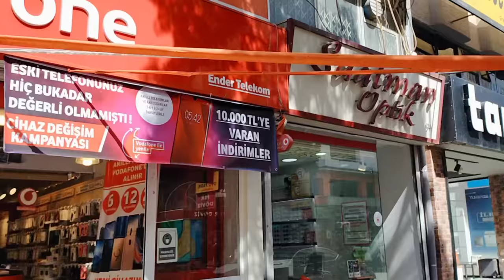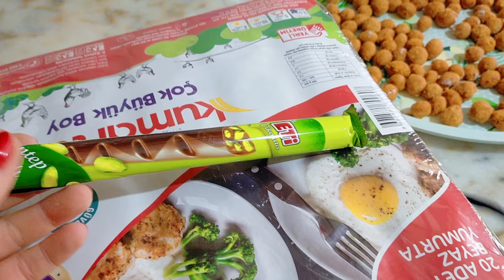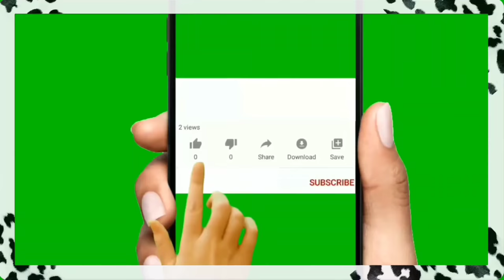Как я превращаюсь в турецкую домохозяйку?Озлем всему научит/Функционирует ли железнодорожный вокзал?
Как я превращаюсь в турецкую домохозяйку?
Озлем всему научит.
Функционирует ли железнодорожный вокзал в Мерсине?